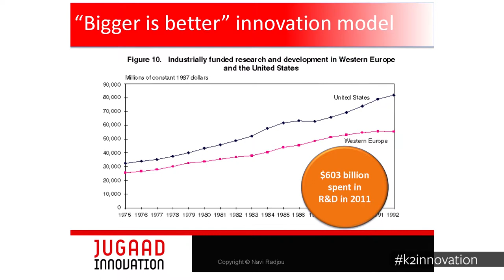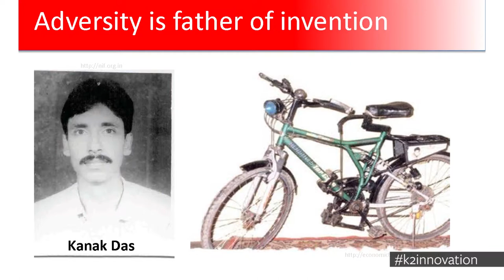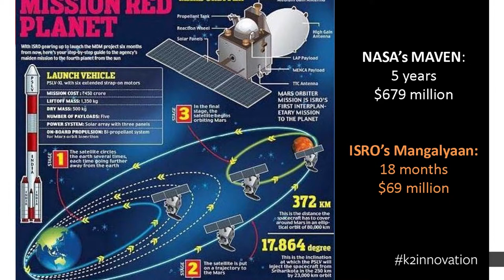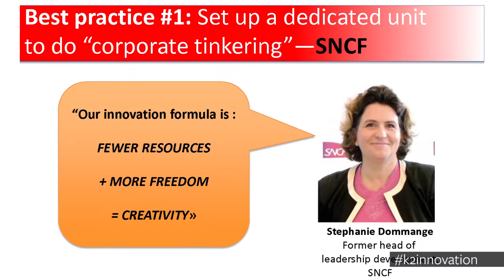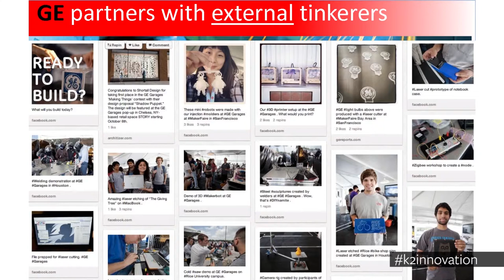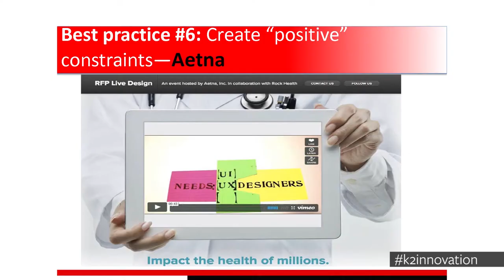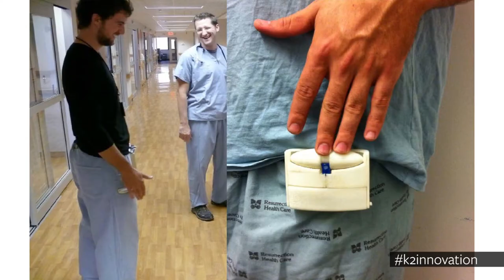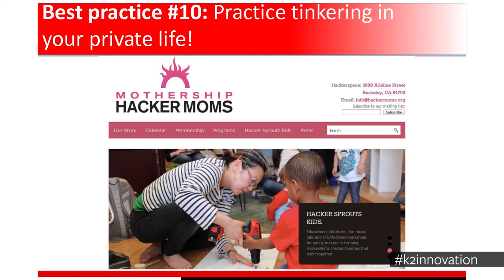K^2 Keynote: Unleashing Your MacGyver Instinct by Navi Radjou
Recording of the K^2 keynote presentation from award-winning innovation and leadership strategist, Navi Radjou, delivered on February 13th, 2014.